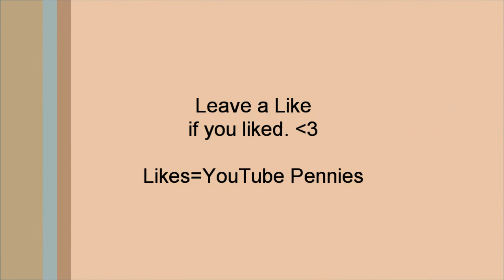Let's Play Baldur's Gate 2 - Part 48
Your soul is mine.